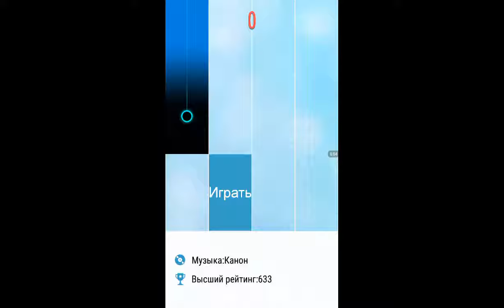THREE CROWNS Piano Tiles 2 - Canon - 1208 Highscor